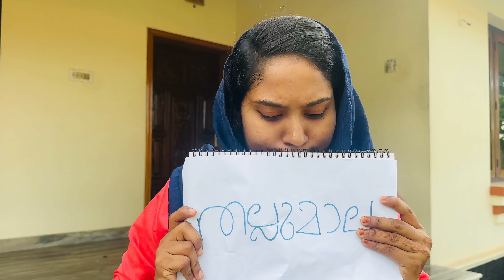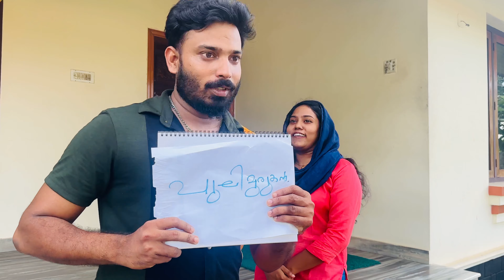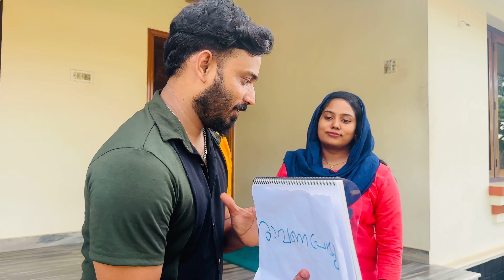അഭിനയം 🥲🤪😩😡 challenge challenges fun funny